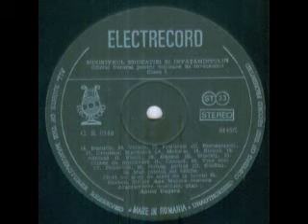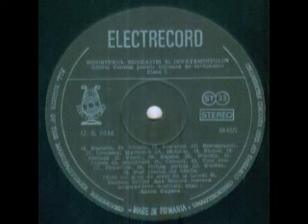Corul de copii al Liceului de muzica "George Enescu" Bucuresti-Vioara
Dirijor(Conductor): Ana Motora-Ionescu
La pian(Piano by): Anton Dogaru
De pe discul "Educatie Muzicala pentru Clasa I" disc editat pentru Ministerul Educatiei si Invatamantului-Oficiul Central pentru Mijloace de Invatamant